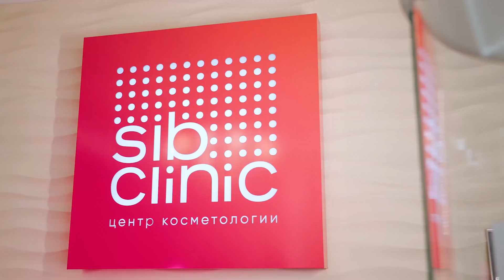Скоро будет солнечно